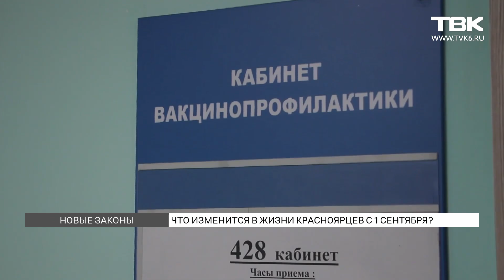Новые законы и постановления: что изменится в России с 1 сентября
С 1 сентября в России вступают в силу несколько законов и постановлений Федерального правительства. Они коснутся родителей, водителей, а также владельцев гаражей. Какие это законы и как они изменят жизнь россиян – в материале «ТВК Красноярск».